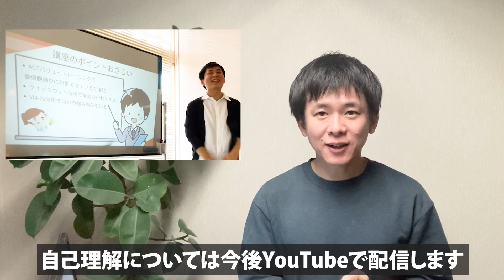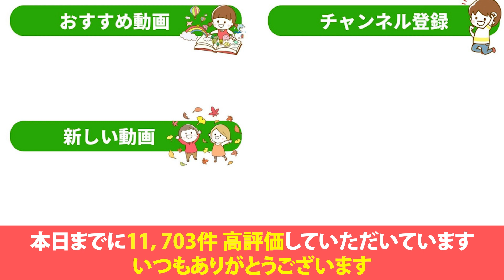【誕生日】40歳になりました。39歳を振り返るだけの動画です。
▼著書
『脱・中途覚醒: 夜中に目覚める悩みが消える』

29年間の不眠が安眠へ変わった具体的な睡眠法
 『眠れない理由を知って 眠れる方法を知れば 安眠。』

あなたはポジティブ思考を信じて変われましたか？
『ネガティブ思考やわらかく』

▼しもん@メンタルコーチ
・上級睡眠健康指導士、メンタル心理カウンセラー
・全人類上位0.1％以上のIQを持つ「GIFTED EYES」のメンバー
・5年以上のうつ病と29年間の不眠症を改善
・うつ病と不眠症の改善した体験と知識から相談者が増え、メンタルコーチに転身
・カウンセラー、作家、講師として活動
・趣味はランニング、オーディオブック、読書、漫画、温泉

当YouTubeチャンネルは、Amazon.co.jpを宣伝しリンクすることによって当チャンネルが紹介料を獲得できる手段を提供することを目的に設定されたアフィリエイト宣伝プログラム。Amazonアソシエイト・プログラムの参加者です。